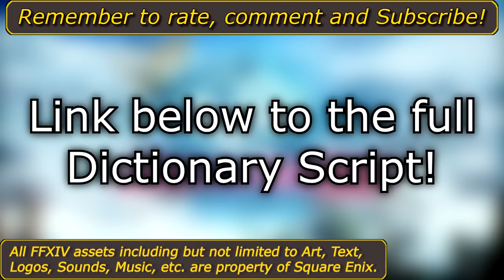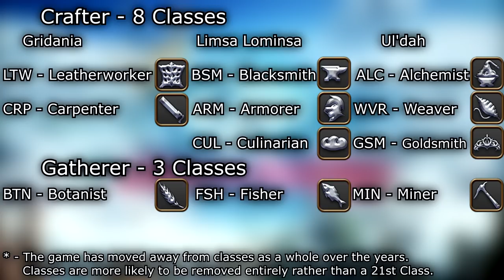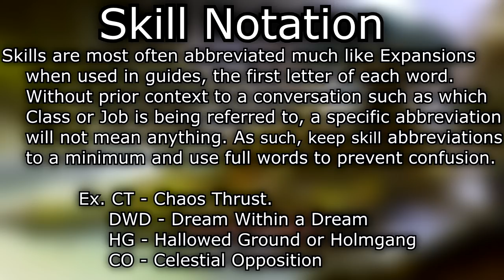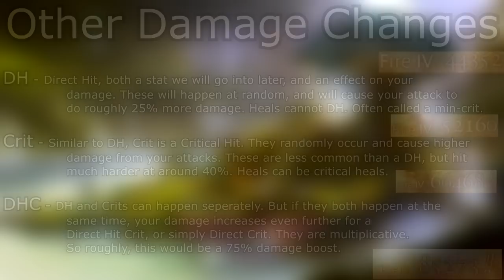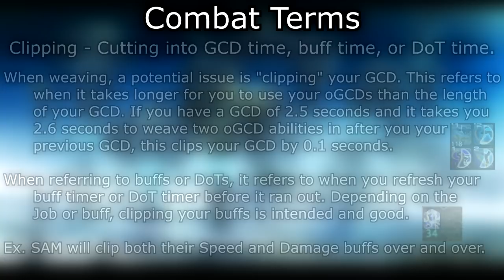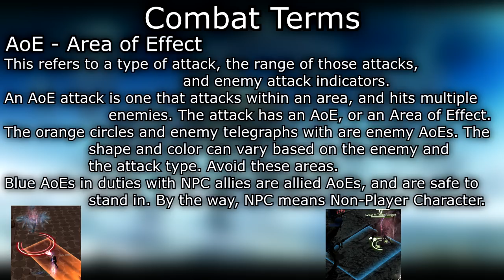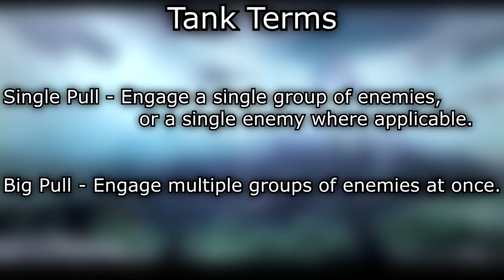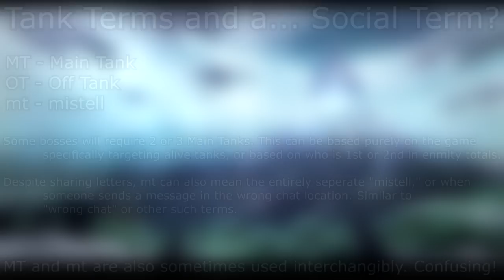Final Fantasy XIV Dictionary of Terms - Part 1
Welcome to my take on an FFXIV Dictionary! Filled with tons of terms you may or may not see near daily! Keep in mind, this video will be only text with me talking over it. There will be accompanying pictures or video clips for example purposes where applicable, but generally little "video" to this one!

Timestamps:
Intro: 0:00
FFXIV, ARR, HW, SB, ShB, EW: 0:30
MSQ: 1:00
DPS, Healer, Tank, Trinity System: 1:12
Classes: 1:45
Jobs: 2:39
Limited Jobs: 3:44
DoW/DoM/DoH/DoL: 4:17
Skill Notation: 4:41
Proc: 5:08
Potency: 5:34
Damage Variance: 6:00
DH, Crit, DHC: 6:21
DoT, HoT, Server Ticks: 7:16
GCD, oGCD: 8:18
Weaving: 9:15
Clipping: 9:45
Positionals, Flank, Rear: 10:31
LB: 10:59
AoE: 11:58
Opener, Rotation: 12:44
Mobs, Trash, Adds: 13:04
Enmity: 13:32
Single Pull, Big Pull: 13:57
Wall-to-Wall Pull, Chain Pull: 14:09
MT, OT, mt: 15:02
Outro: 16:16